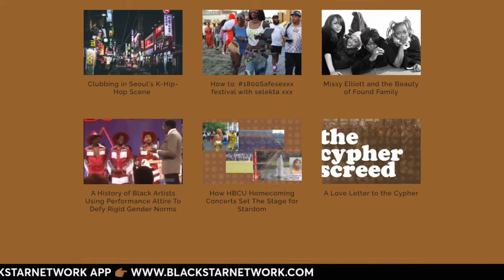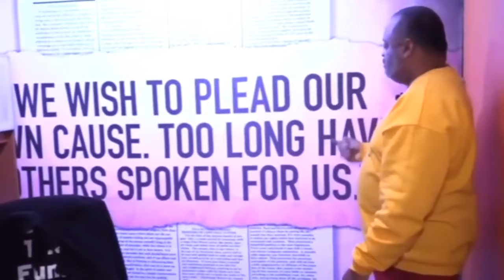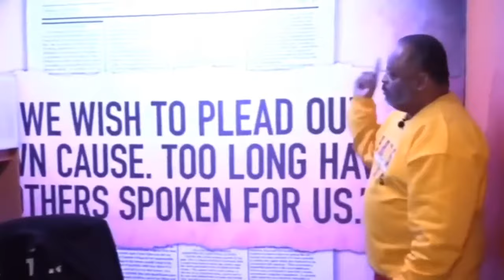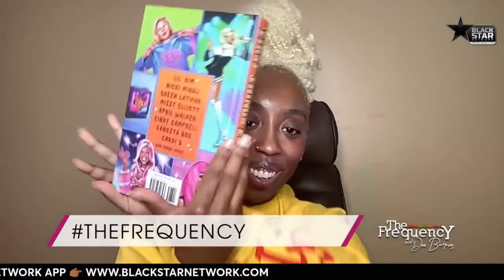First Things First: Nadirah Simmons, talks The Gumbo, new book, women in Hip-Hop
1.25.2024 TheFrequency w/ Dee Barnes: "First Things First": Nadirah Simmons talks TheGumbo.net, new book, women in Hip-Hop